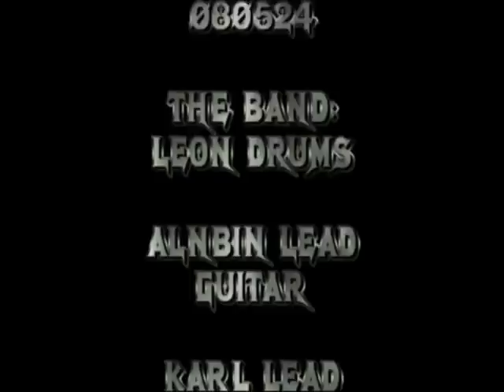Thrash Dolls Live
Thrash Dolls live at Liseberg performing Paranoid and Iron Man.
The band; Leon; drums
Albin; lead guitar, Karl; lead guitar
Erik; lead guitar, bass guitar and vocals